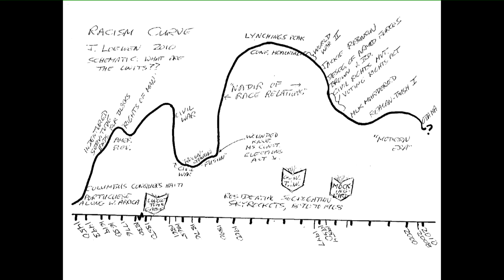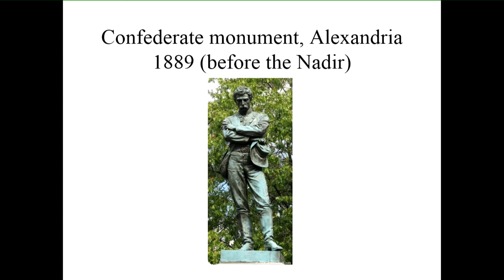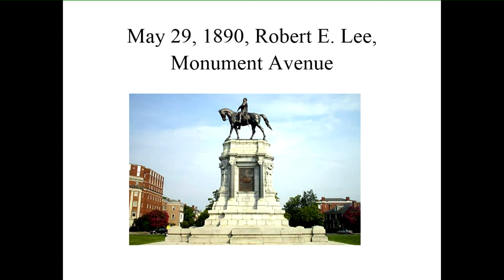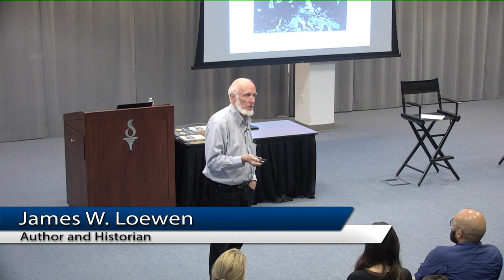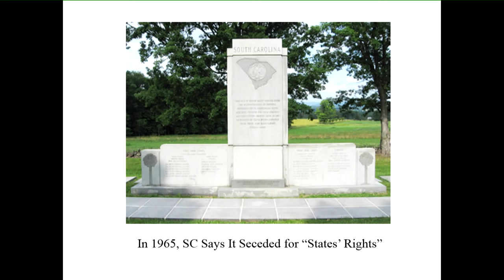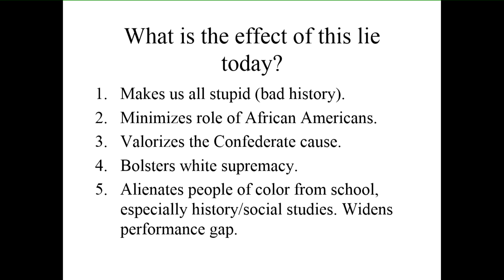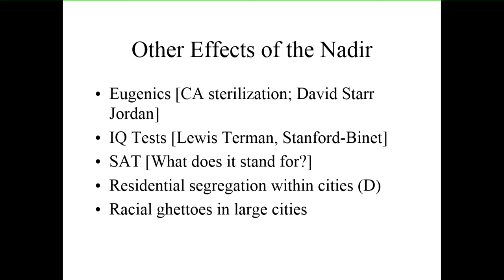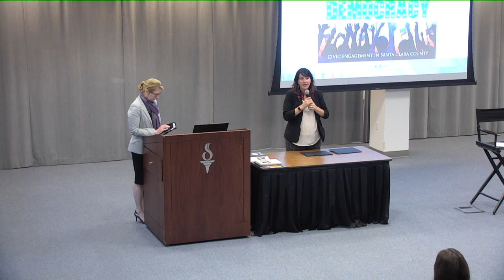Civic Engagement Expo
Join SCCOE schools for a one-day exposition of the
Civic Engagement efforts happening countywide
and in Region 5 for a celebration of teaching Civics
and Civic Engagement! This event will include a
keynote address by Historian James W. Loewen, a
performance by Teatro Campesino, educator
displays, and more.